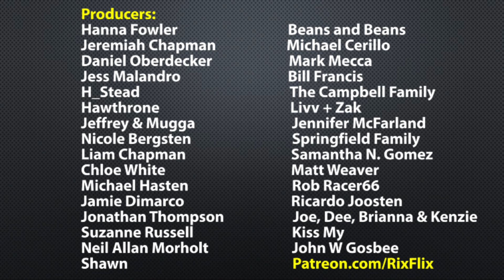Latest Theme Park News | Universal-Disney-SeaWorld-Busch Gardens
* WANT TO HANGOUT WITH RICK???
   We offer a 2 hour morning OR 2 hour afternoon hangout session.